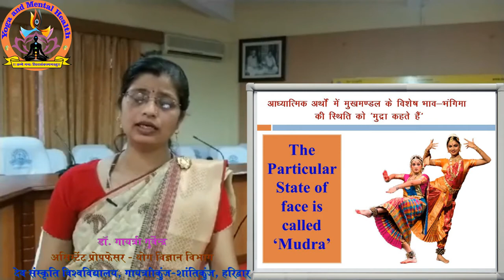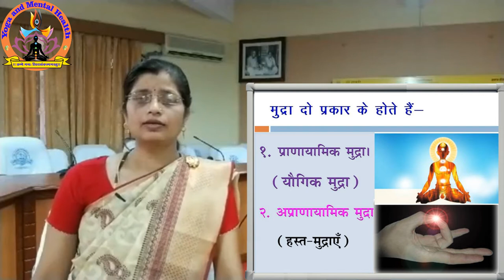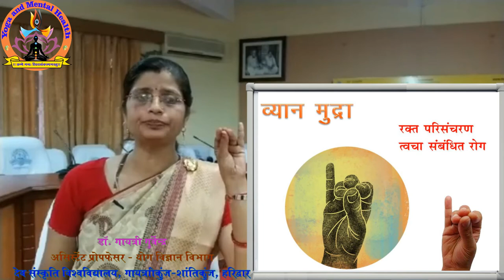Panch Pran Mudra/Community for Immunity/Harmony in Tattva dsvv. Shantikunj, Haridwar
योग साधना का एक मुख्य अंग ‘मुद्रा’ है। यह आसनों से भी उत्कृष्टतर है और प्र्राणायामों से भी, क्योंकि इसका तात्त्विक स्वरुप सर्वातिशयी एवं अत्यन्त रहस्यान्वित है। मुद्रा है- ‘आनन्द श्री की प्राप्ति’।
‘नास्ति मुद्रासमं किंचित् सिद्धिदं क्षितिमंडले’
         अर्थात् मुद्रा के समान सिद्धि प्रदान करने वाला इस धरती और कोई नहीं है।
प्राण शब्द का अर्थ- जीवनी शक्ति से है।
प्राण समस्त जीवन का आधर और सार है यह वह ऊर्जा और तेज है, जो सम्पूर्ण विश्व में व्याप्त है।
सूक्ष्म दृष्टि से प्राण का अर्थ ब्रह्माण्ड भर में व्याप्त एक ऐसी ऊर्जा है जो जड़ और चेतन दोनों का समन्वित रूप है।
प्राण सम्पूर्ण सृष्टि का मूल संरक्षक तत्व है।
  प्राणोपानः समानश्चोदानव्यानौ तथैव च।
  नागः कूर्मश्च कृकलो देवदत्तो धनंजय।। (घे.सं.2/60)

संबंधित video

Annamaykosh Sadhana , अन्नमयकोश की साधना,